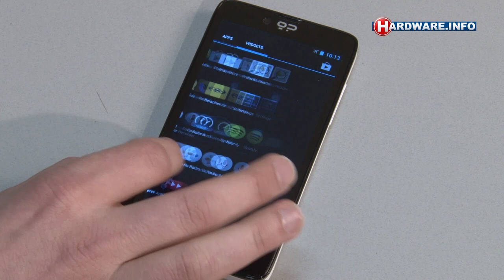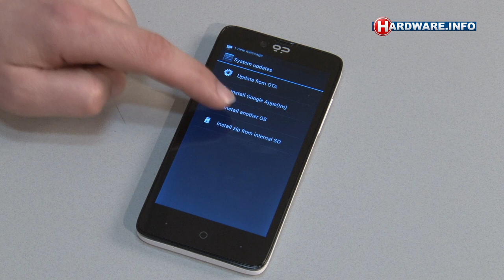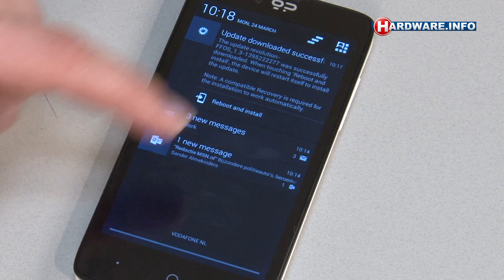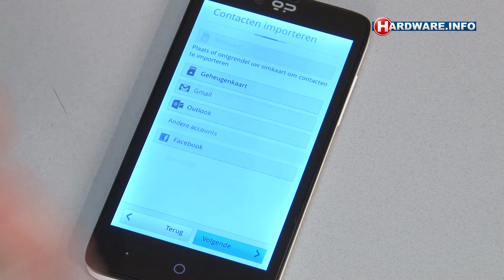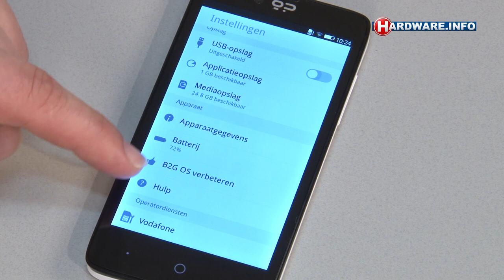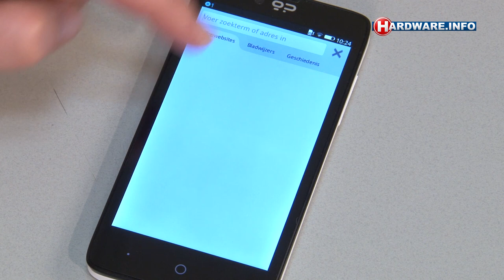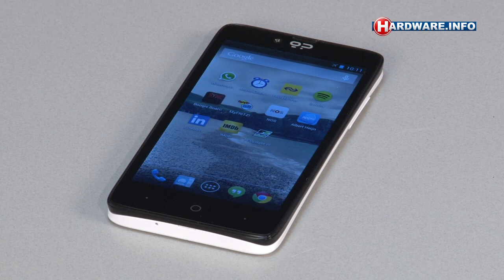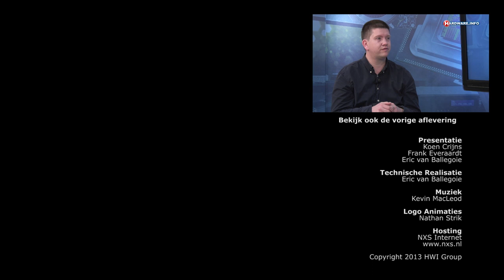Geeksphone Revolution Multi-OS smartphone review - Hardware.Info TV (Dutch)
De Geeksphone Revolution is om meerdere redenen een bijzondere smartphone. Zo maakt het toestel gebruik van een Intel Atom processor, hardware die we niet vaak tegenkomen in telefoons. Maar wat het toestel écht bijzonder maakt is dat deze bedoeld is om meerdere besturingssystemen te draaien. Naast Android kan namelijk ook eenvoudig een versie van Firefox OS geïnstalleerd worden. Wij zochten uit wat je hier in de praktijk aan hebt en wat de voor- en nadelen zijn en hoe het toestel presteert.